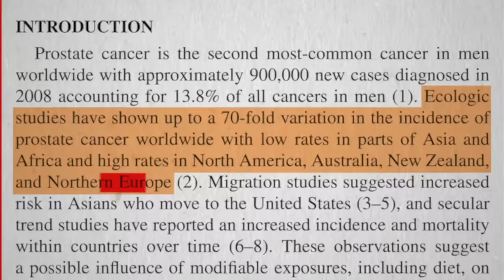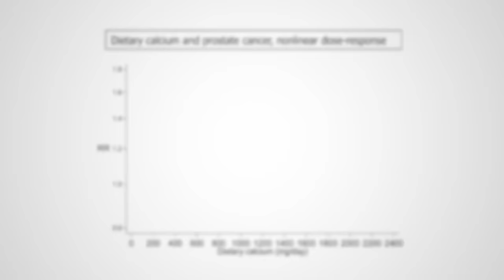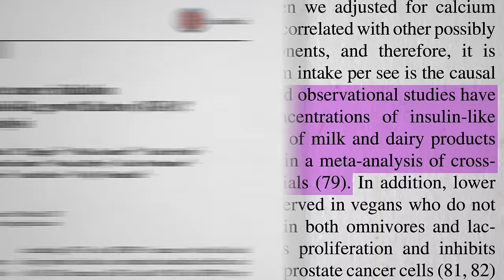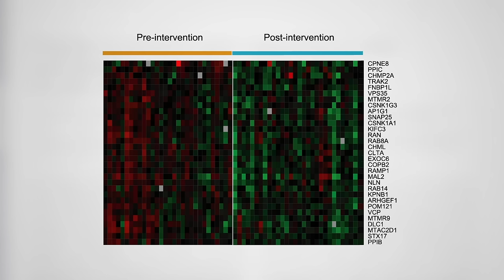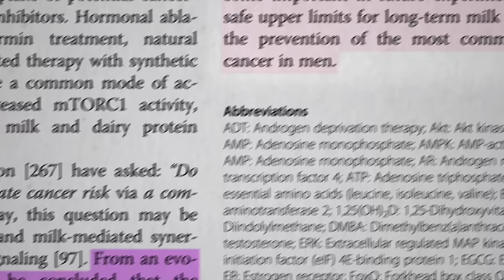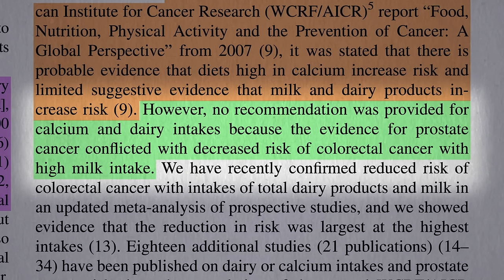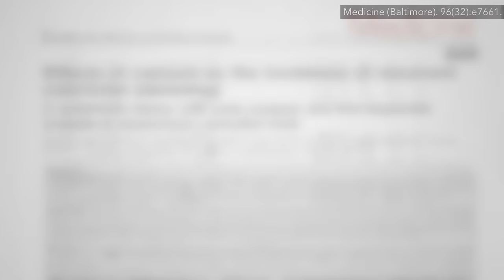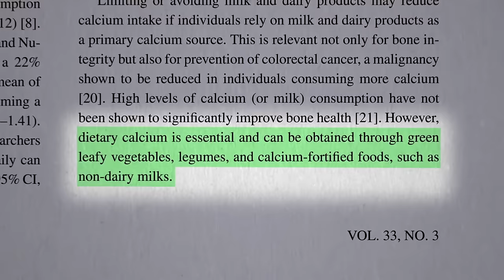Dairy and Cancer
How do we explain the increased risk of prostate cancer but the decreased risk of colon cancer associated with dairy consumption?

Whoa, that was a long one, but I didn’t want to break it up and lose the narrative thread. I hope it was clear enough. This may be one of those that require a second listen because I packed a bunch in there.

Here’s the video I mentioned: Is It Better to Drink a Little Alcohol than None at All?

What about dairy for bone health? That’s controversial too. See Is Milk Good for Our Bones?

What about those that say the dairy fat isn’t so bad after all? See Is Butter Really Back? What the Science Says

What about plant milks? Check out Prostate Cancer and Organic Milk vs. Almond Milk

For more on cancer in general, see: How Not to Die from Cancer

Have a question about this video? and someone on the NutritionFacts.org team will try to answer it.

Want to get a list of links to all the scientific sources used in this video? You’ll also find a transcript and acknowledgments for the video, my blog and speaking tour schedule, and an easy way to search (by translated language even) through our videos spanning more than 2,000 health topics.